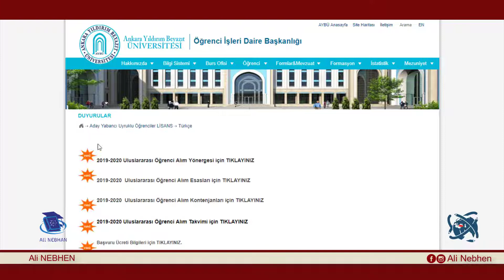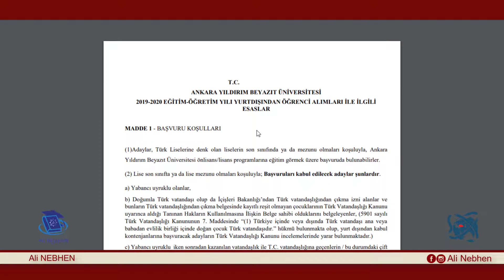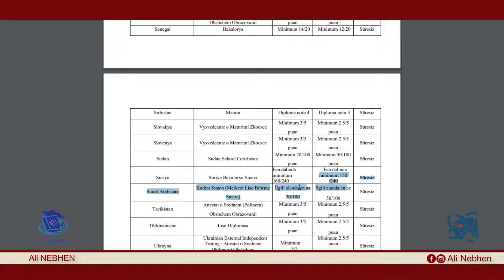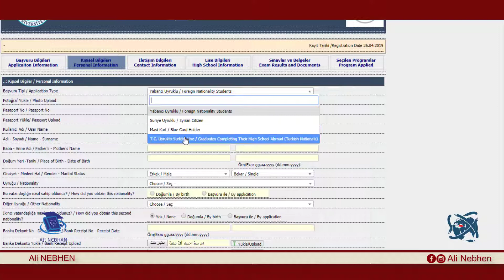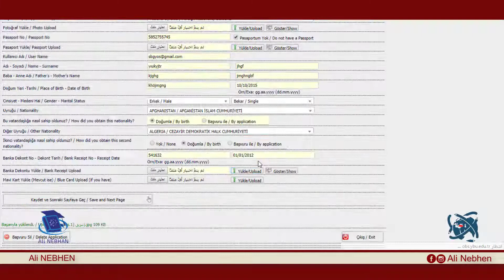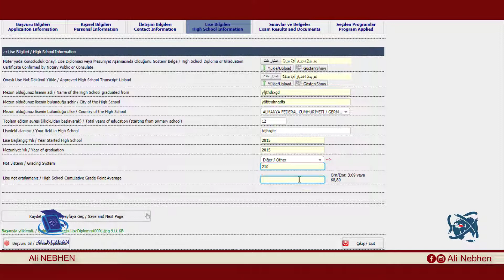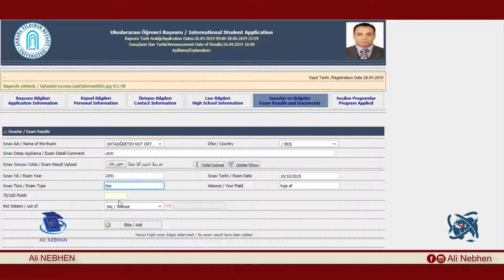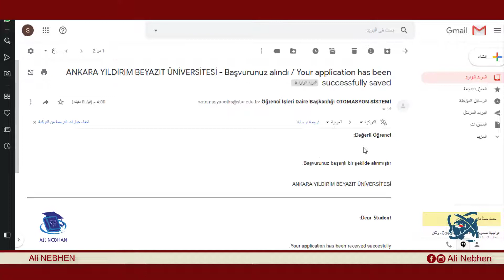كيفية التسجيل في جامعة أنقرة يلدرم بيازيت لـ 2019 || ANKARA YILDIRIM BEYAZIT ÜNİVERSİTESİ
ANKARA YILDIRIM BEYAZIT ÜNİVERSİTESİ
أعلنت جامعة انقرة يلدرم بيازيد عن افتتاح المفاضلة الخاصة بها لمرحلة البكالوريوس للطلاب الأجانب

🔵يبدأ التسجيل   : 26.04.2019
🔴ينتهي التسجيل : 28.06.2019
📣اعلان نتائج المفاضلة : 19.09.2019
تثبيت قيد الطلاب المقبوليين ك اصل : من 05.08  حتى 16.08

📣اعلان نتائج الطلابيين المقبوليين ك احتياط1 :  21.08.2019
تثبيت قيد الطلاب المقبوليين ك احتياط : من 02.09  حتى  05.09

📣اعلان نتائج الطلابيين المقبوليين ك احتياط2 :  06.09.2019
تثبيت قيد الطلاب المقبوليين ك احتياط : من 09.09  حتى 11.09

# الاوراق المطلوبة للتسجيل :
1- شهادة  بكالوريا مترجمة و منوترة
2- كشف علامات مترجم و منوتر
3- شهادة يوس او سات ان وجد
4- جواز سفر او كمليك
5- صورة شخصية

💲اجور المفاضلة : 100 ليرة تركي